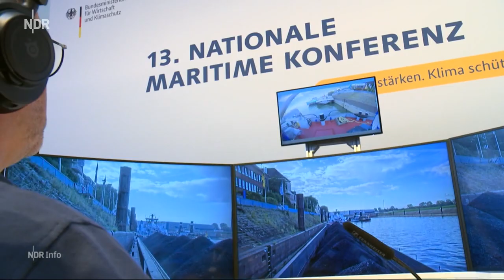Nationale Maritime Konferenz: Scholz verspricht Hilfe für Häfen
Bis Freitag diskutieren in Bremen 800 Teilnehmende auf der Nationalen Maritimen Konferenz (NMK). Schirmherr ist Bundeskanzler Olaf Scholz (SPD). Die Konferenz steht unter dem Motto "Standort stärken. Klima schützen. Zukunft gestalten".

Scholz versprach den Ländern zum Auftakt am Donnerstag Unterstützung beim Erhalt und Ausbau der Häfen: "Der Bund bekennt sich klar zu seinem Teil der Verantwortung für leistungsstarke und zukunftssichere Häfen mit den notwendigen Hafeninfrastrukturen." Die nationale Hafenstrategie soll laut Kanzler Scholz in den kommenden Monaten konkrete Gestalt annehmen: "Mir ist wichtig, dass sie noch in diesem Jahr vom Kabinett beschlossen wird." Und: "Aus Sicht der Länder gehört dazu auch eine Erhöhung der finanziellen Mittel - ich weiß es." Konkrete finanzielle Zusicherungen machte der Kanzler jedoch nicht. Die Küstenländer und die Hafenwirtschaft hatten im Vorfeld eine "Zeitenwende" bei der Finanzierung der Seehäfen gefordert.